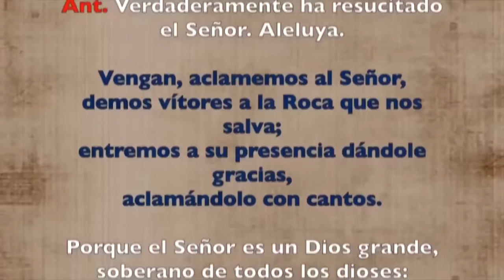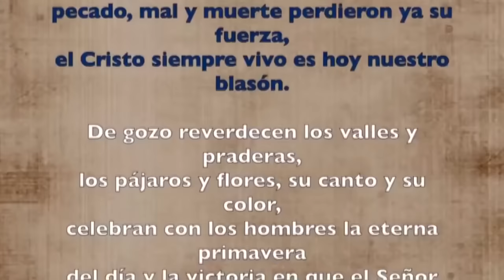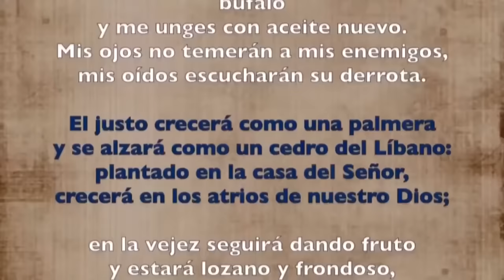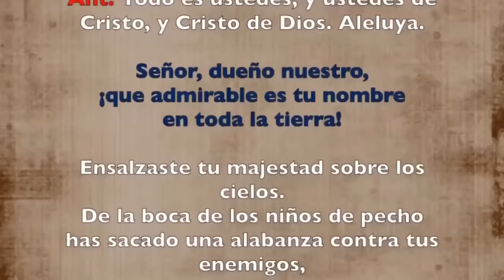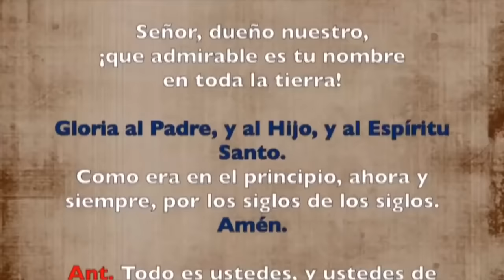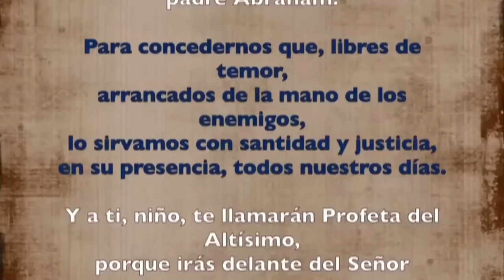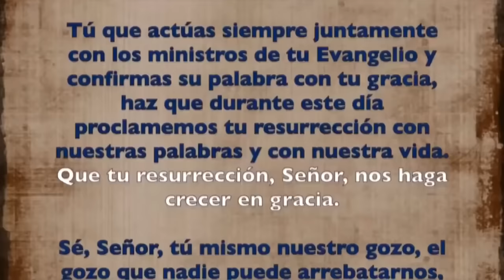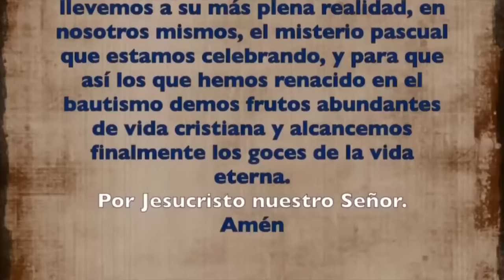Oración de la mañana (Laudes), SÁBADO 26 DE ABRIL 2024 | IV SEMANA DE PASCUA | cathopray